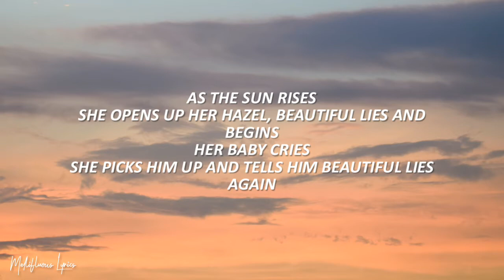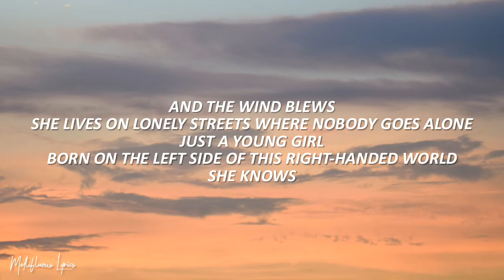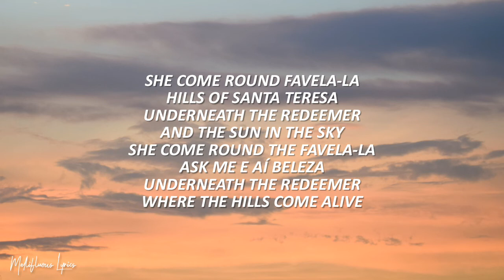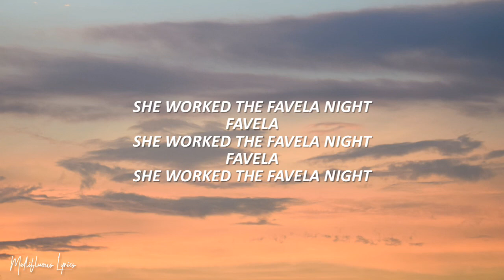Ina Wroldsen, Alok - Favela (Lyrics/ Letra)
tag's